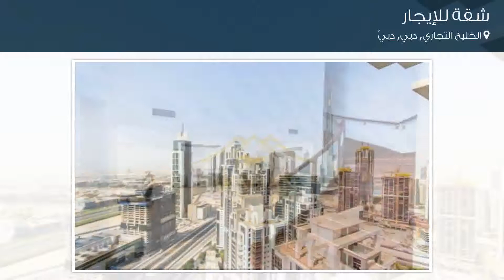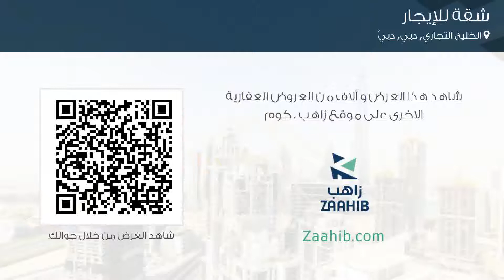شقة للإيجار في الخليج التجاري, دبي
تفاصيل العرض:-

رقم: 3725164

ميزات:-

5 الغرف, 7 عدد دورات المياه, 1 سعة مرآب السيارات, مسبح, تكييف مركزي